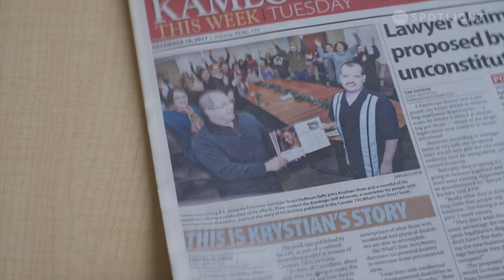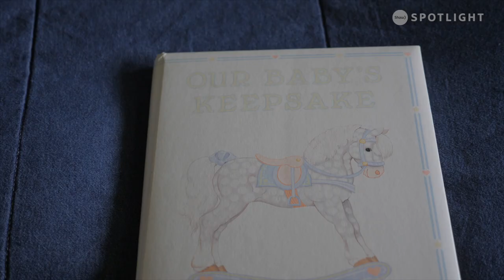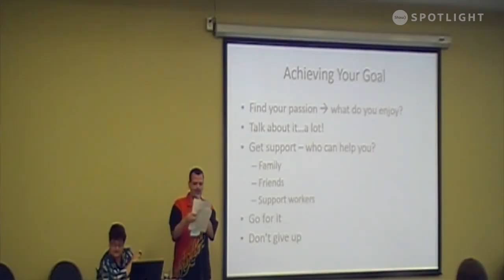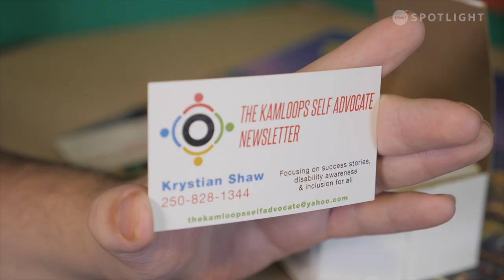Born with an intellectual disability, Krystian Shaw never doubted he could pursue his dream.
No matter what your disability is, you can accomplish a lot in this world and have a life filled with love and joy! That's what Krystian Shaw will tell you. Born with an intellectual disability, he knew he wouldn't be able to go to university to reach his goal of becoming a social worker, but he didn't get discouraged. With the help of his support workers, friends, and mother, Linda Shaw, Krystian founded the Kamloops Self Advocate Newsletter and became a fierce advocate for people with challenges. Throughout his journey, he interviewed people worldwide, gave multiple speeches, won provincial and national awards, and put his story in the 150th Canada's Anniversary Book. A truly inspirational story!

Producer: Lydia Frederick